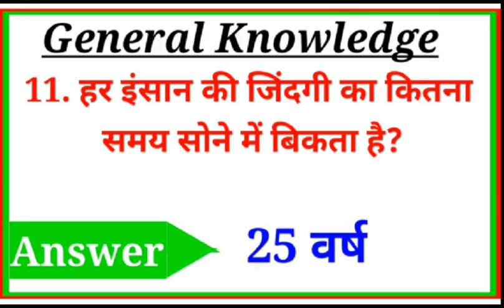Gk || Top 10 gk question || general knowledge || gk question answer || gk in hindi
Most important gk questions and answers in hindi

other quaries👇👇

gk question
gk quiz
gk competition
general knowledge
history gk
history gk questions and answers
lucent gk
objective question
objective lucent gk in hindi
gk tricks
quiz video
gk today
most important questions and answers in hindi
most brilliant questions and answers in hindi
RRR GK STUDY

Thanks...
for watching vedio. YES Academy